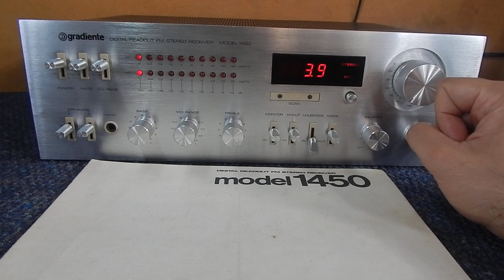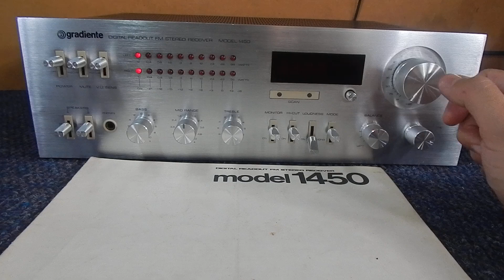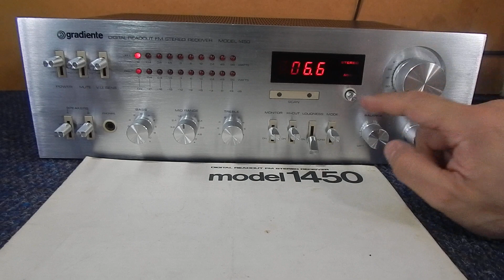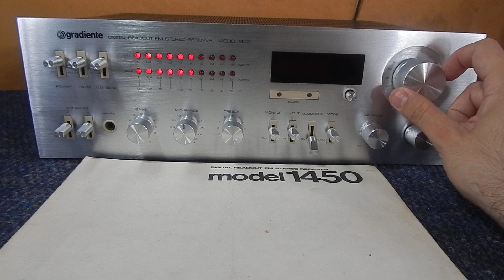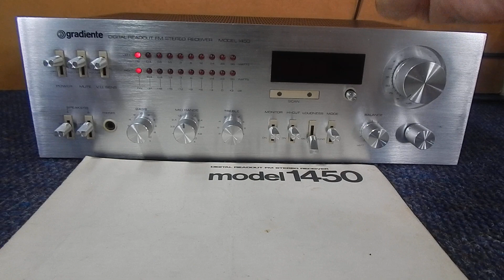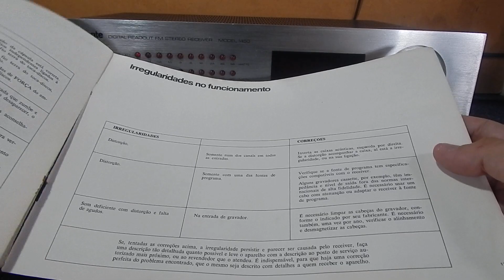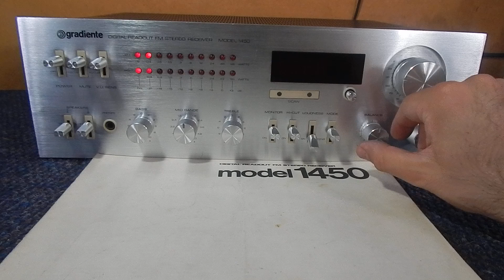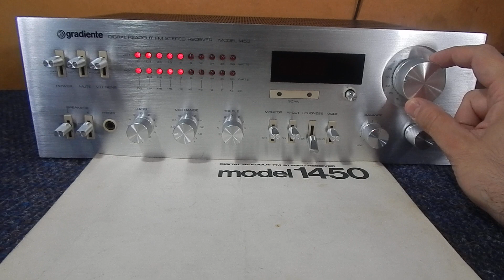GRADIENTE MODEL 1450 RECEIVER FM VINTAGE ANOS 80 [ DEMONSTRAÇÃO DE VENDA ]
ACOMPANHA MANUAL ORIGINAL